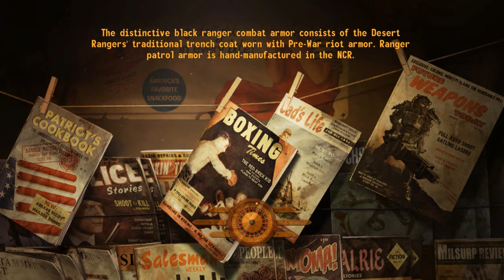Fallout New Vegas: Modded - Part 102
Let's help the stupid bitch solve a mystery

MoMod- dogtown1
(Currently unavailable)

Killable Children- (Not on Nexus)
(Do a Google search)

Ult. Invisible Wall Remover- Appendant